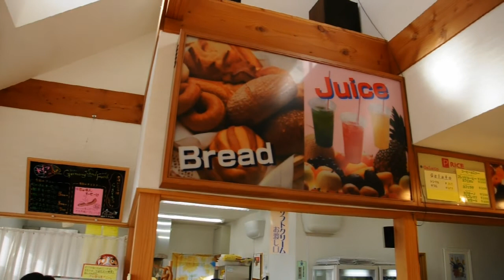(HD) Hattori ranch / 服部牧場 20101201 Goro@Welsh corgi